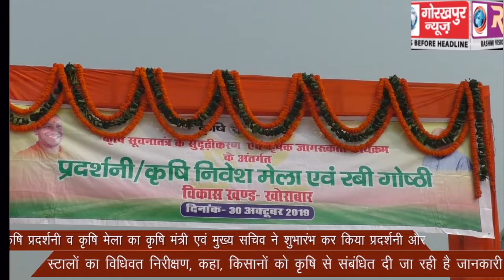कृषि प्रदर्शनी व कृषि मेला का कृषि मंत्री एवं मुख्य सचिव ने शुभारंभ कर किया प्रदर्शनी एवं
कृषि प्रदर्शनी व कृषि मेला का कृषि मंत्री एवं मुख्य सचिव ने शुभारंभ कर किया प्रदर्शनी एवं स्टालों का विधिवत निरीक्षण, कहा, किसानों को कृषि से संबंधित दी जा रही है जानकारी